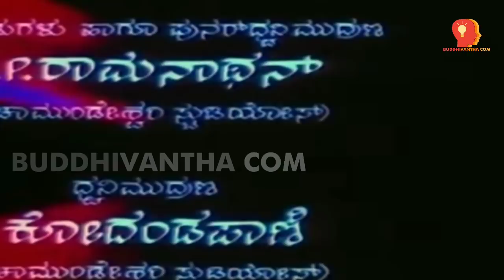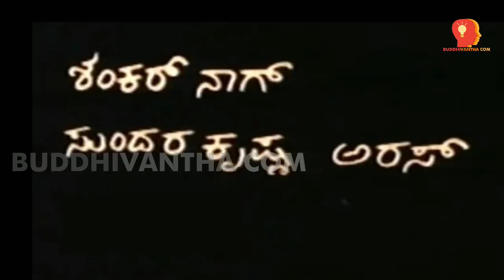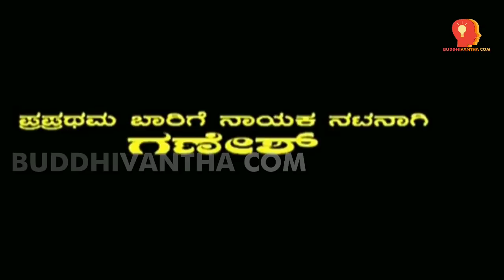ಡಿ ಬಾಸ್ ಹೆಸರು ಪರದೆ ಮೇಲೆ ಹೀಗೆ ಮೂಡಿತ್ತು..! d boss name in majestic..! star actors name on screen..!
in sandalwood all actors now shown in different sytle. but when they entered to cini industry how was there first name in on screen..here is the look of kannada stars first name in first movie..pls watch share and subscribe